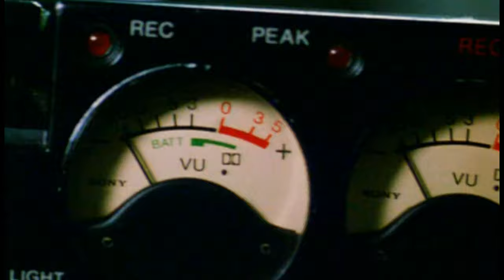Trailer - ERKAN & STEFAN (2000, John Friedmann, Florian Simbeck, Alexandra Neldel)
Deutscher Kino-Trailer zum Film "Erkan & Stefan" von Michael Herbig. Mit John Friedmann, Florian Simbeck, Alexandra Neldel, Manfred Zapatka, Siegfried Terpoorten, Tim Wilde, Luc Feit, Monika Manz, Peter Rappenglück, Anna Böttcher, Marek Wlodarczyk, Joel Kirby, Herman van Ulzen, Percy Hoven, Christian Tramitz, Charles M. Huber